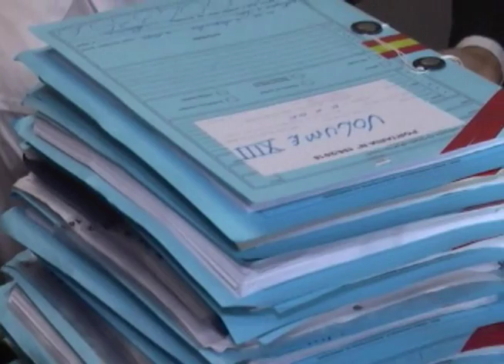Ação Civil Pública sobre o rompimento da barragem da Samarco pode parar nas mãos da justiça federal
Moradores atingidos pelo rompimento da barragem de fundão  da samarco estão preocupados, pois há uma chance da causa ser tranferida para competência da justiça federal. Confira na reportagem de Fádia Calandrini.